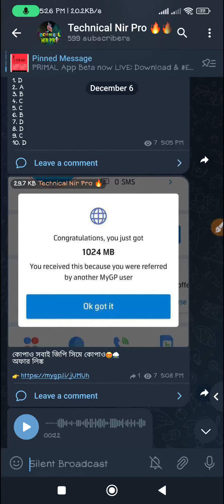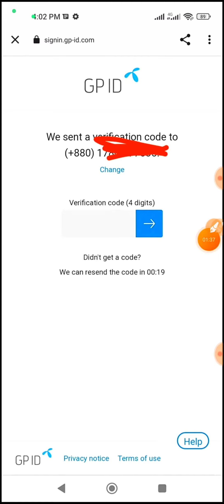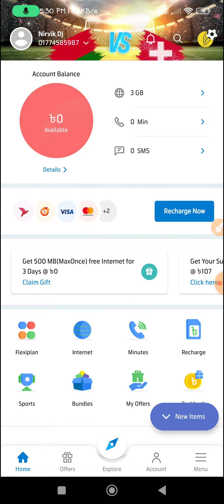জিপি সিমে ১ জিবি ইন্টারনেট ফ্রিতে নিন | Mygp apps 1 gb internet free | সবাই পাবেন | Gp offer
* ইনকাম করুন *
* কোন রকম কাজ ছাড়াই ঘুমিয়ে ইনকাম